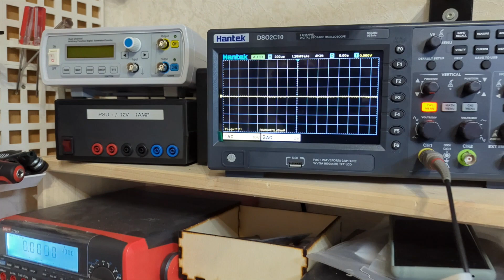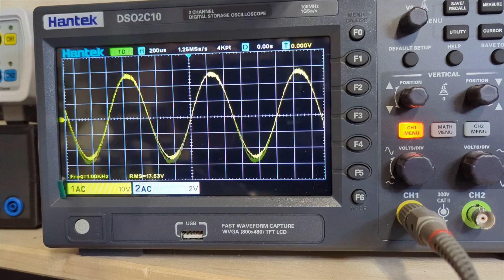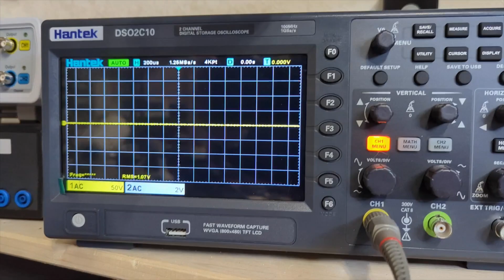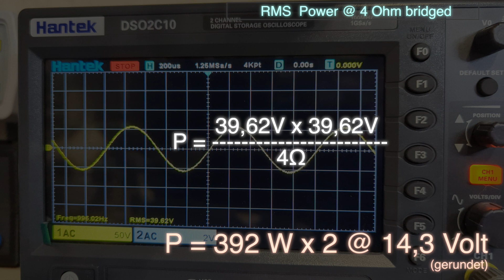Mosconi Pro 4/30 - 4 Kanal Class AA/AB Endstufe | Car Amplifier | Amp Dyno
Das die Mosconi 4/30 dank Class-AA (bis 30 Watt) lieblich musiziert, ist kein Geheimnis. Aber was kommt aus der Italienerin raus, wenn man mal Gas gibt? Der Amp Dyno gibt Antworten

Bezugsadressen :

Mosconi Pro 4/10
Digitales Speicher-Oszi

Videoinhalt :
00:00​​ - Amp Dyno Modes
00:48 - Messung 4x 4 Ohm
01:19 - Messung 4x 2 Ohm
01:48 - Messung 4x 4 Ohm / nur 2 Kanäle belastet
02:16 - Messung 4x 2 Ohm / nur 2 Kanäle belastet
02:41 - Messung 2x 4 Ohm bridged